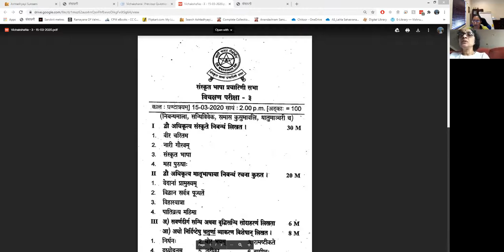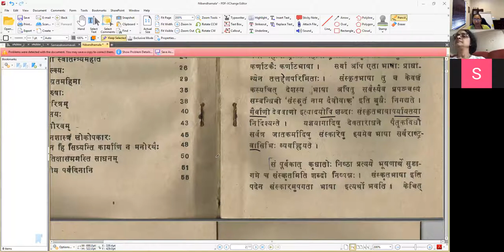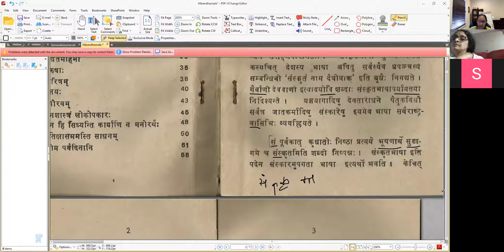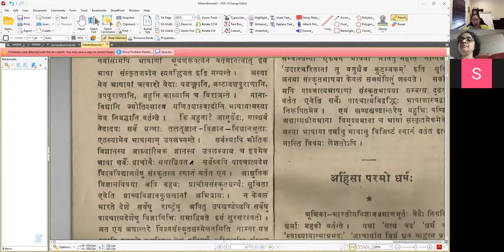निबन्धमाला - पाठः ०१ (Tamil)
निबन्धमाला

पाठः ०१ — संस्कृतभाषा (भागः 1)